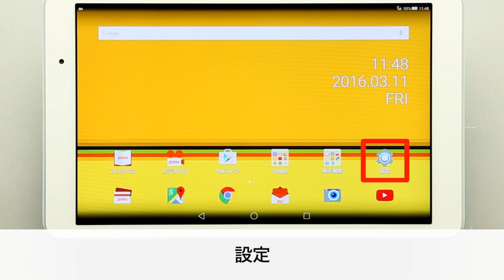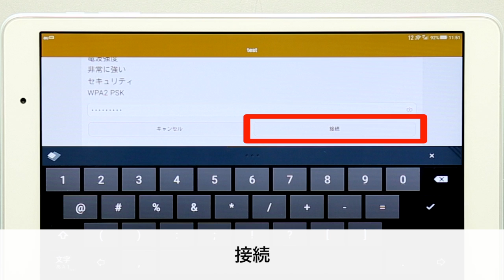【Qua tab 02】Wi-Fiを利用して通信する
Wi-Fiを利用して通信する方法をご説明します。